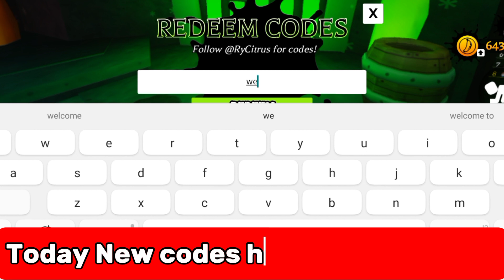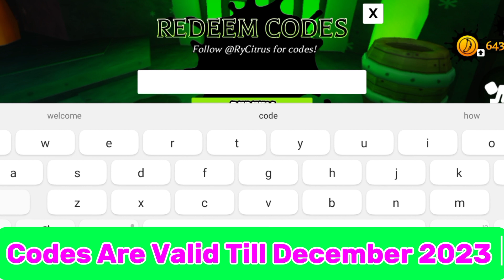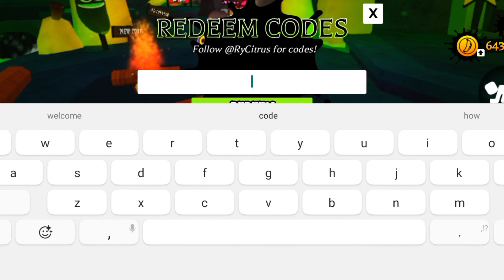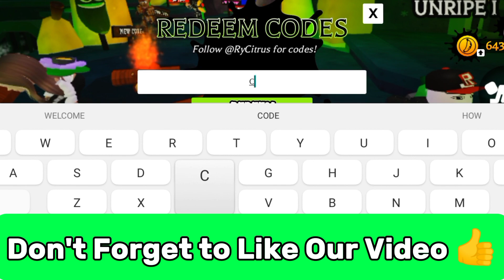⚠️UPDATE⚠️ ROBLOX BANANA EATS CODES 2023 DECEMBER - CODES FOR BANANA EATS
Welcome to roblox

Click the Codes button at the bottom of the screen.
Copy one of the codes from our list, and paste it into the text box.
Click the Redeem button to receive your reward.